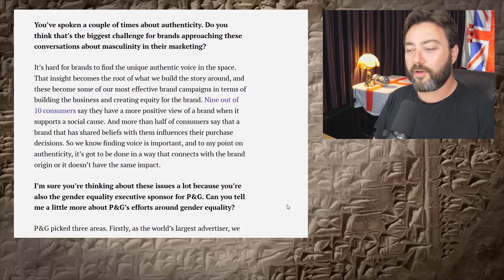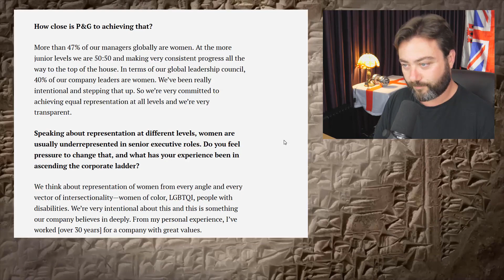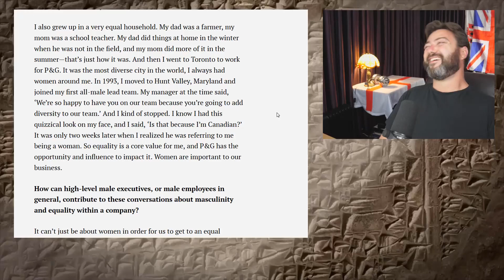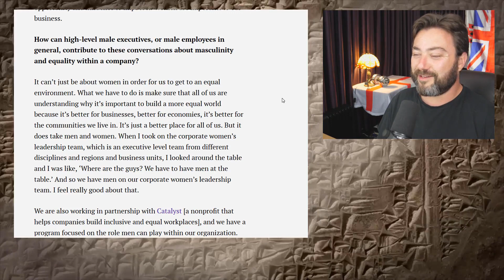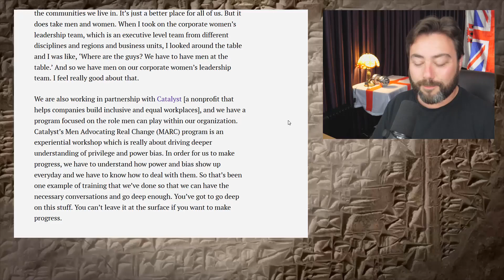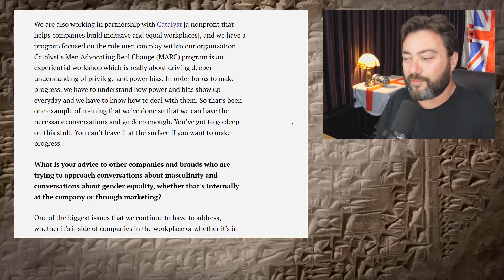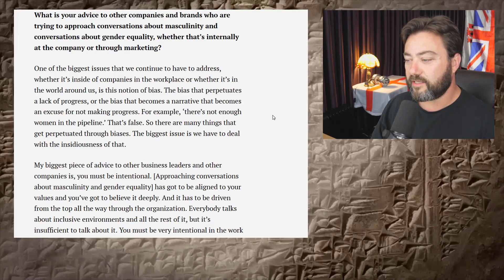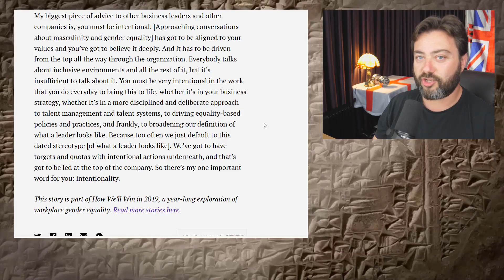The Author of the Gillette Ad Speaks Pt 2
Let's talk about corporate feminism!